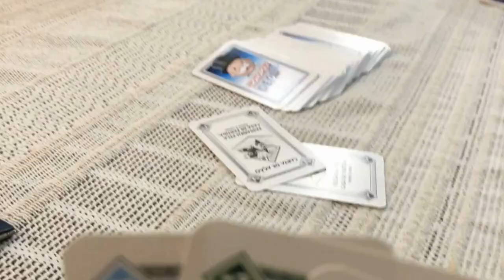Posologia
Video feito a partir de fotografias antigas/atuais,
Poesia Posologia de Irene Genecco e
Trilha Sonora free Canva
Antheraea Polyphemus de Guy Copeland

A vida, comprimida numa cápsula,
não pode ser engolida inteira,
tem de ser mastigada,
digerida aos poucos
em porções de dias,
meses, anos,
segundo a garganta de cada um.
Não sei do último copo, nem sabes do último quinhão.
A vida vem de pouco a pouco
e, de repente,
pode ser no próximo segundo,
engole-se o fim.
Ai de mim que observo inocente o desfile dessas minúsculas coisas,
mesquinharias do dia-a-dia,
do passo-a-passo que me tornam velha.
O abraço mortal do tempo
que me estrangula a gula de viver.